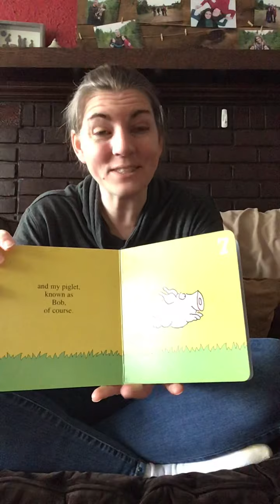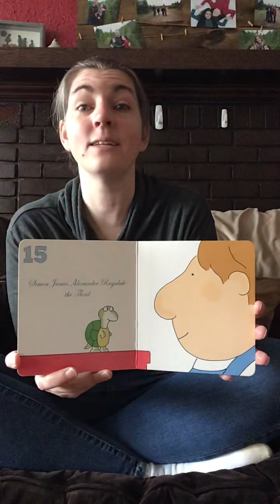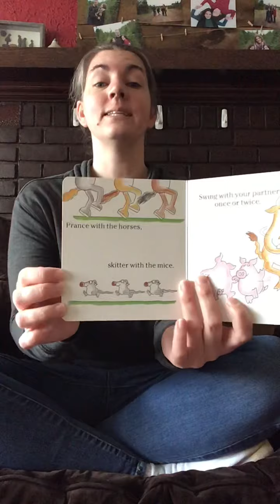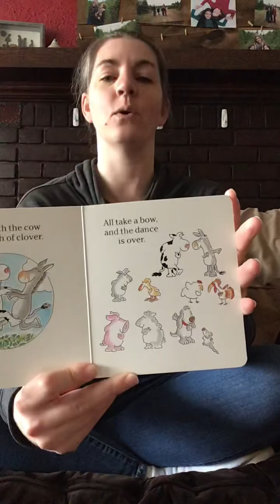Story time 5-13-2020 Barnyard dance and 15 animals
Books by Sandra Boynton